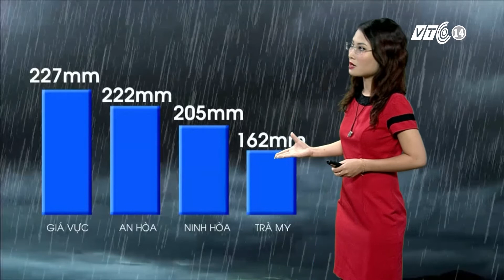VTC14_Thời tiết Tổng hợp ngày 03.11.2015